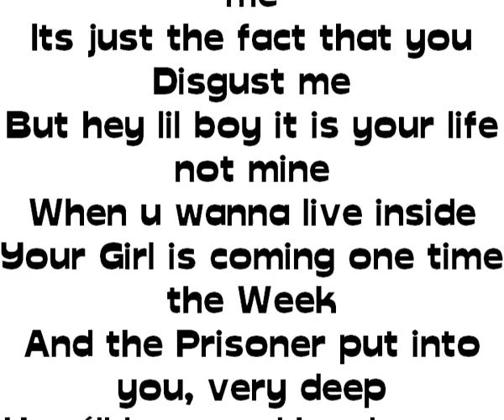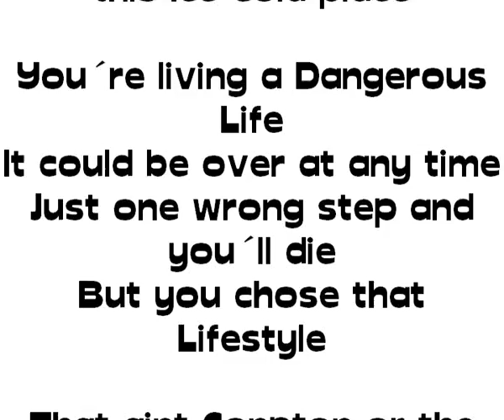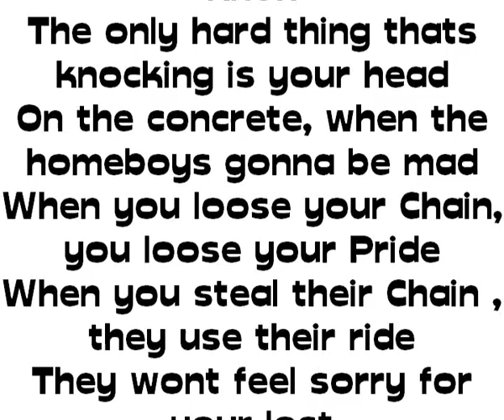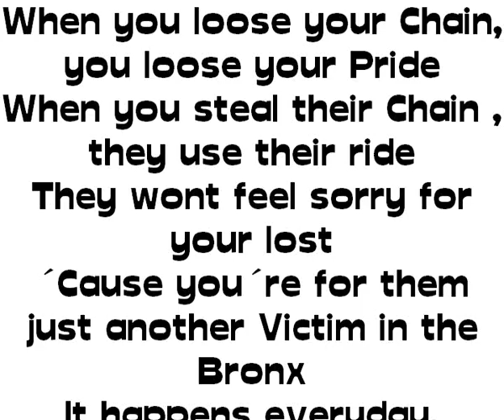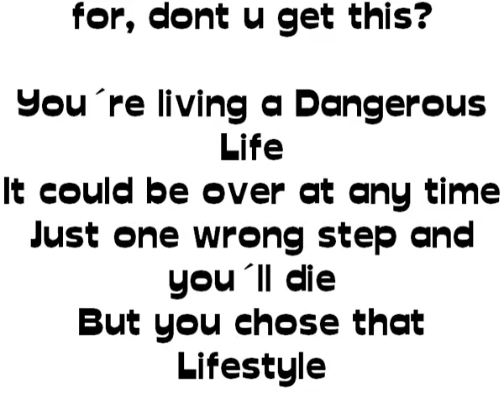LIFESYTLE (SAVE YOUR LIFE) by D-TRAP (LYRICS VIDEO)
LETS GIVE YOU A ATTITUDE ADJUSMENT OF YOUR LIFE!